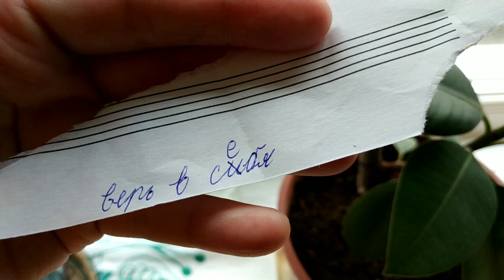ӨӨРТӨӨ ИТГЭ...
ӨГЛӨӨНИЙ ЦАЙ | ЗАСВАР | ГАРЫН ДАСГАЛ | КРАНТИН